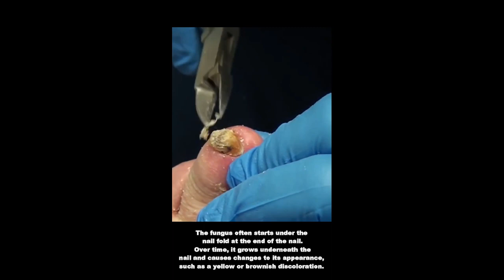Thick Fungal Nail